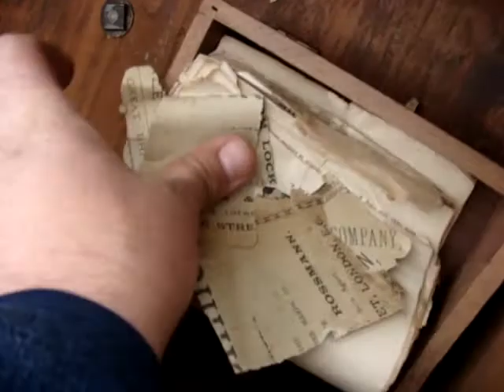Vintage Old Antique Frister and Rossmann Singer sewing machine See Video